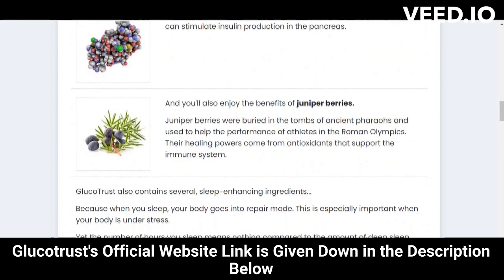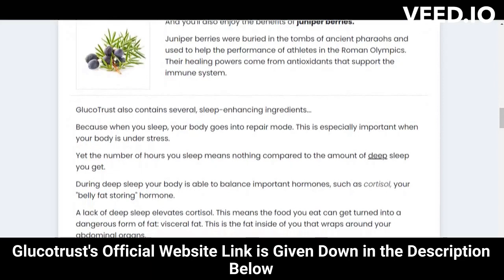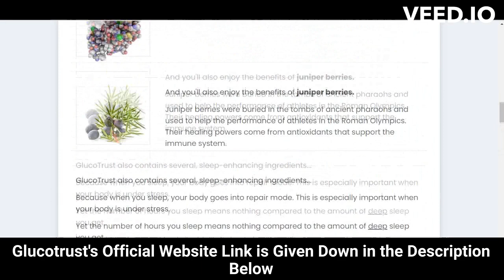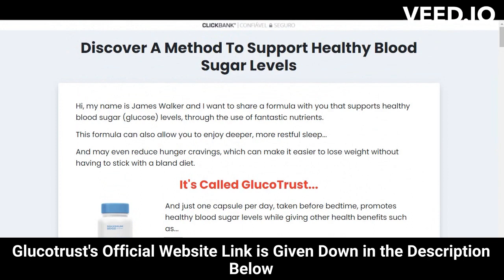⚠️⚠️ GLUCOTRUST REVIEW 2023 (( ⚠️ WARNING !! ⚠️ )) Buy Glucotrust weight loss supplement Purchase